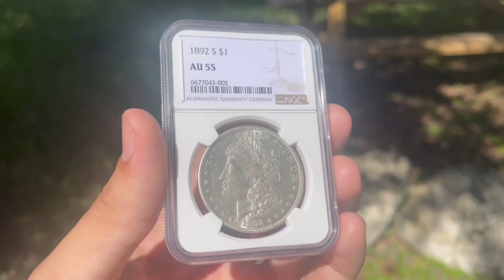1892-S Morgan Dollar NGC AU55 $1 Featured Rare Coin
This 1892-S Morgan has been graded AU55 by NGC.  This is a beautiful San Francisco Mint Morgan Silver Dollar with a gorgeous finish showing little wear.   She has a blast white color with excellent detail from the top wheat straws to the cotton blossoms on her cap.  There are no distracting facial marks or abrasions anywhere.  This rare and and vey collectible  AU55 has superb eye appeal, and is priced far below Price Guide.  As with many of these coins being released into circulation right after minting, finding one in this condition,  at this grade,  this is the perfect collectible coin to add to any collection!

CU Price Guide = $7,500
Mintage = 1,200,000
Pop = 317 / 225